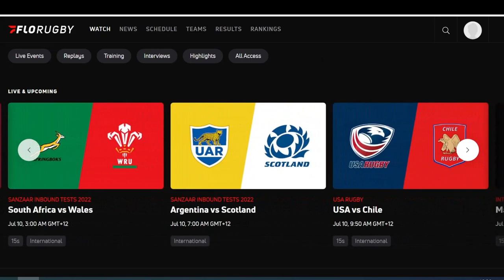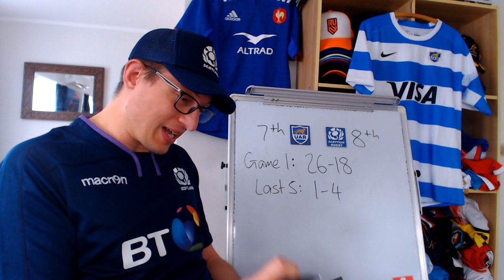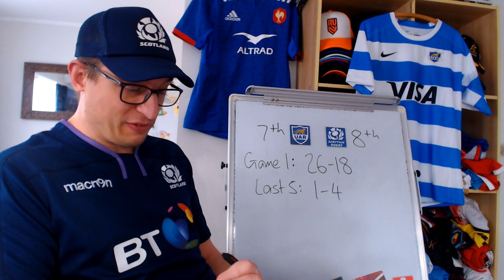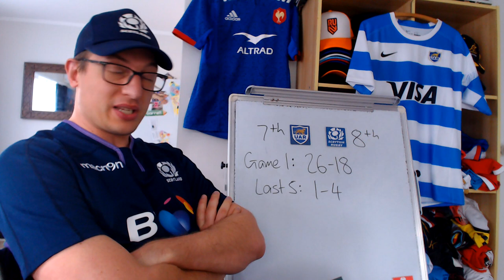Previewing Argentina v Scotland Game 2 - July Internationals 2022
Los Pumas v Scotland 2nd Test Preview - Lineups, Stats & Predictions

Argentina: 15 Emiliano Boffelli, 14 Santiago Cordero, 13 Matias Orlando, 12 Jerónimo de la Fuente, 11 Juan Imhoff, 10 Santiago Carreras, 9 Gonzalo Bertranou, 8 Rodrigo Bruni, 7 Marcos Kremer, 6 Juan Martín González, 5 Matías Alemanno, 4 Guido Petti, 3 Francisco Gómez Kodela, 2 Julián Montoya (c), 1 Nahuel Tetaz Chaparro
Replacements: 16 Agustin Creevy, 17 Mayco Vivas, 18 Joel Sclavi, 19 Lucas Paulos, 20 Facundo Isa, 21 Felipe Ezcurra, 22 Domingo Miotti, 23 Matias Moroni

Scotland: 15 Rory Hutchinson, 14 Darcy Graham, 13 Mark Bennett, 12 Sam Johnson, 11 Duhan van der Merwe, 10 Blair Kinghorn, 9 Ben White, 8 Matt Fagerson, 7 Hamish Watson, 6 Rory Darge, 5 Grant Gilchrist (c), 4 Sam Skinner, 3 Zander Fagerson, 2 Dave Cherry, 1 Pierre Schoeman
Replacements: 16 George Turner, 17 Jamie Bhatti, 18 Javan Sebastian, 19 Scott Cummings, 20 Andy Christie, 21 Ali Price, 22 Ross Thompson, 23 Kyle Rowe